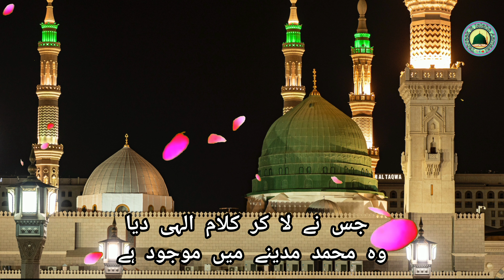Hum Ne Aankhon Se Dekha Nahi Hain Magar Unki Tasveer Sene: This Emotional Naat Will Touch Your Heart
Hum ne aankhon se dekha nahi hai